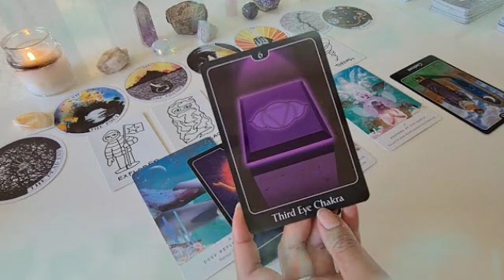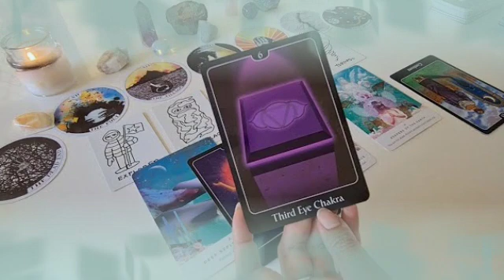تاروت برج العقرب من 18 إلى 28 فبراير 2022 // مشاعر كبيره جدا😍بتنجح فىف الشيء ده بذكاء يا عقرب🤫